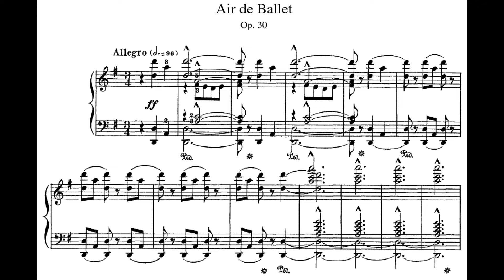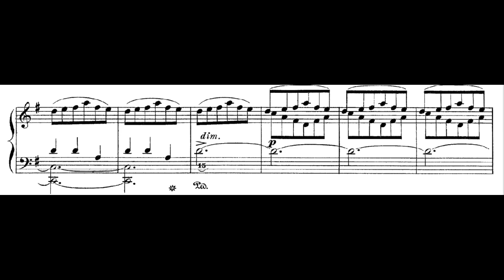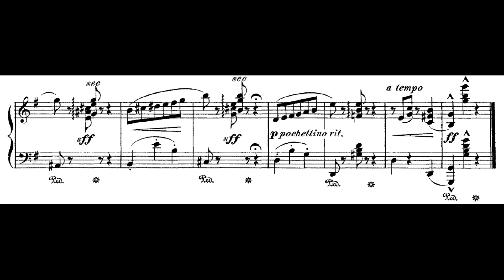Cécile Chaminade - Air de ballet, Op.30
Eric Parkin
Cécile Louise Stéphanie Chaminade was a French composer and pianist. Her first experiments in composition took place in very early days, and in her eighth year, she played some of her sacred music to Georges Bizet, who was much impressed with her talents. She gave her first concert when she was eighteen, and from that time on her work as a composer gained steadily in favor. She wrote mostly character pieces for piano, and salon songs, almost all of which were published.